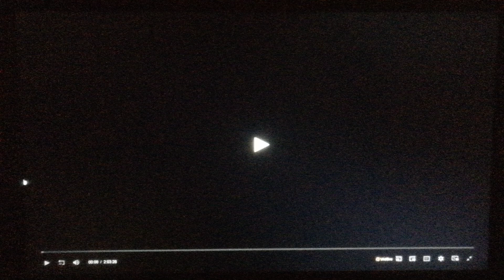20th Century Fox/Beacon (1993)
From Sugar Hill (1993)